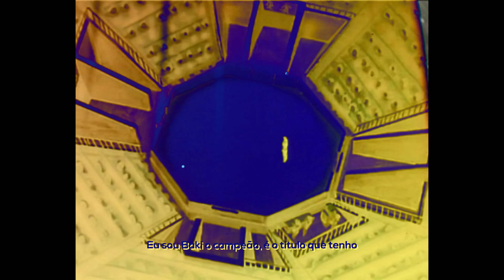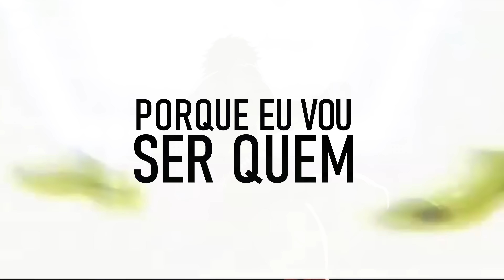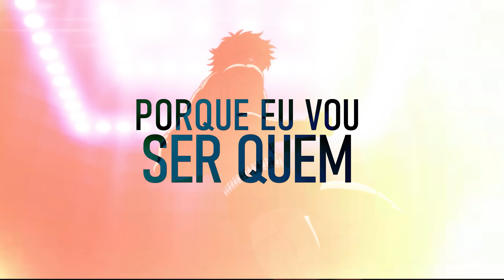O Campeão | Baki Hanma (Baki The Grappler) | Sting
(também disponível nas demais plataformas!)

-INFO-
► Mix e Master  @MixByTec
►Thumb do vídeo:  @Teaga
► Letra e voz  @StingRaps
► Edição  @CujasReact @cgz_ae
► BeatMaker @Micael9779

Obrigado aos membros que me apoiam ❤️